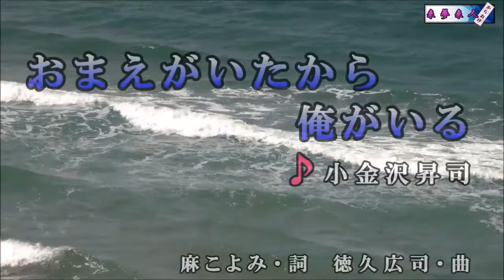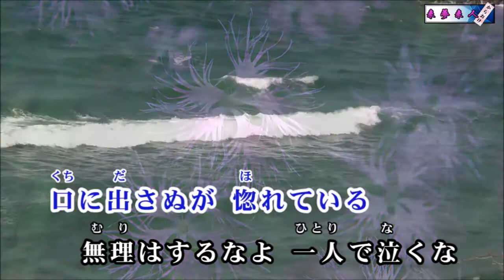COVER一生「おまえがいたから俺がいる」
説明　　　今年６月２１日発売、小金沢昇司の新曲です。動画は「来夢来人」さんから借りました。門司港まで来ていただいたんですね。
明日は久しぶりに２０歳の「もえ」ちゃんに逢える。彼女の動画を撮って、彼女のために歌を用意してるからアップします。昨夜店に行ったら、彼女が俺に逢いたいと云ってるとマスターから報告あり。